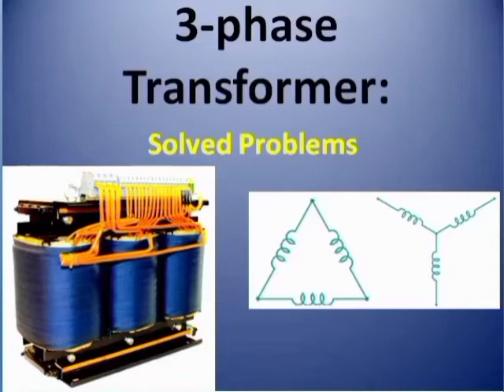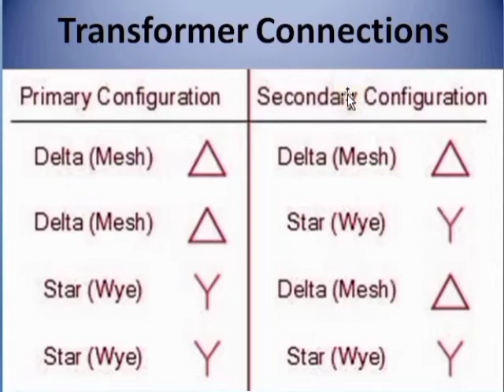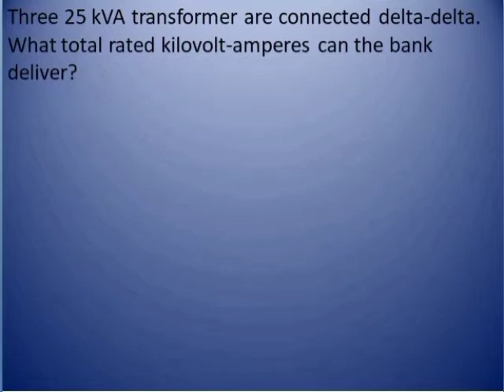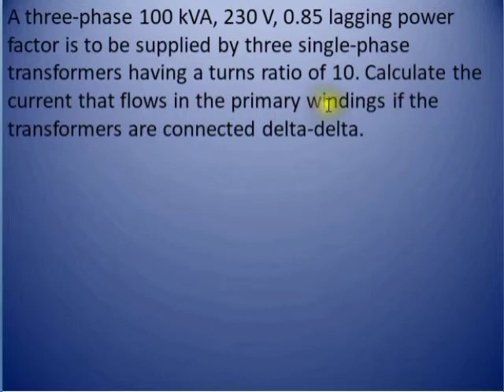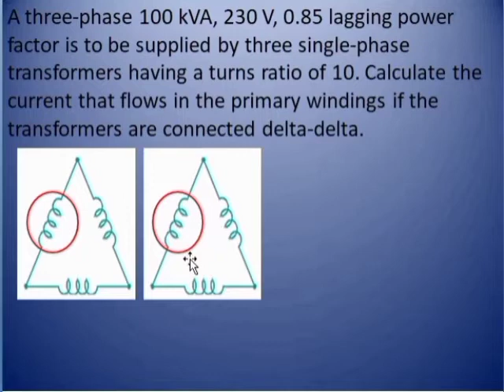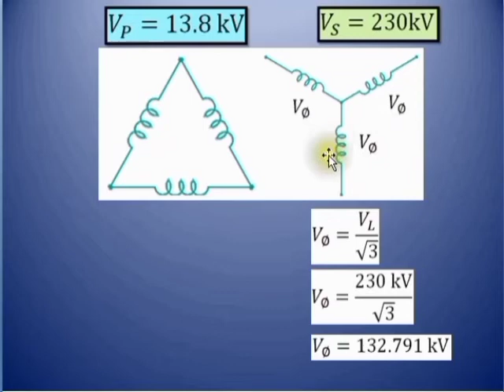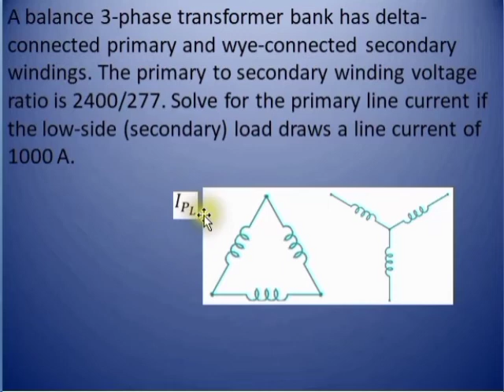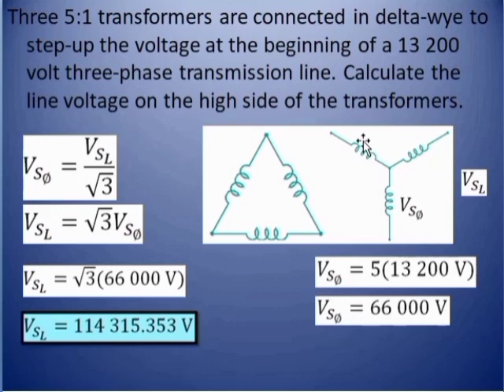Part 1 of 3-phase Transformer: Delta-Delta and Delta-Wye solved problems (explained in TAGLISH)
These are simple solved problems in three phase transformers, Delta-Delta and Delta-Wye connections.
Next time naman po ang mga Wye-Delta and Wye-Wye connections